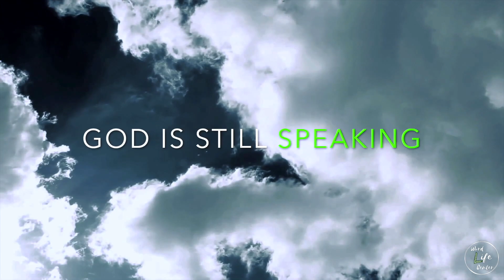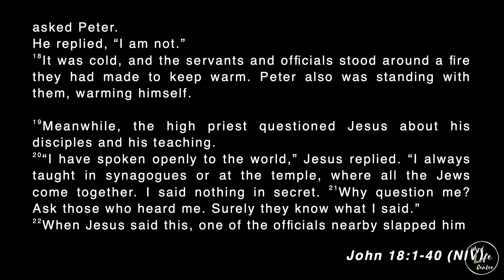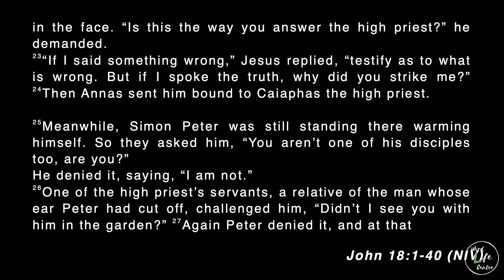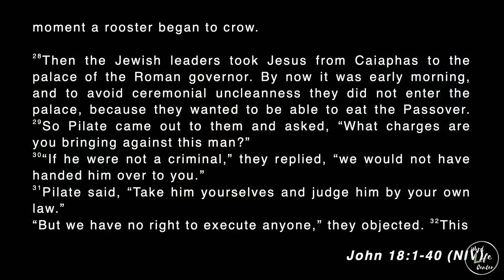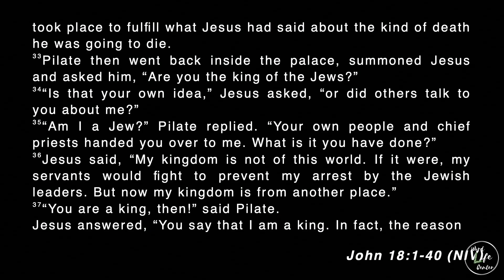WORD LIFE CENTER: Wednesday Service March 2, 2022